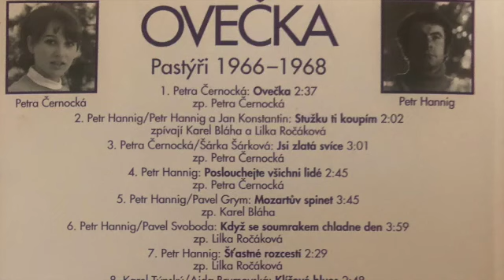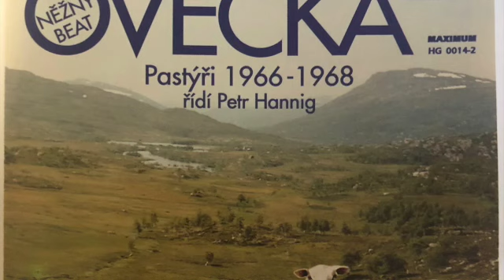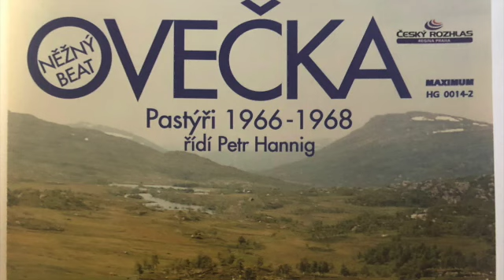Klíčové blues, Lilka Ročáková, Pastýři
hudba Karel Týnský, text Aida Brumovská, zp. Lilka Ročáková, hr. Pastýři. dir Petr Hannig